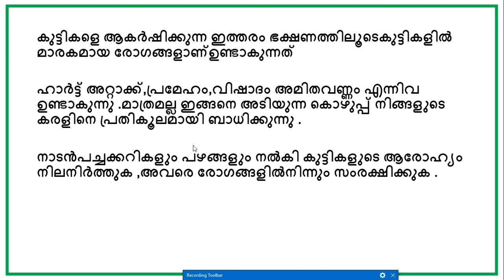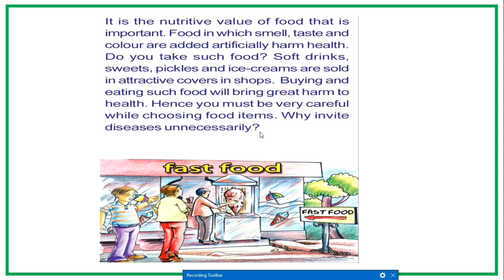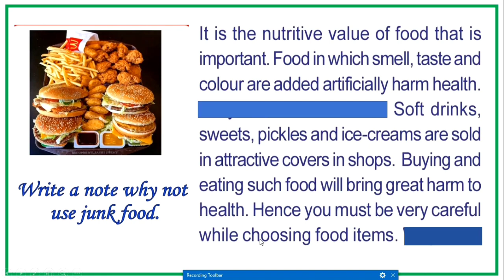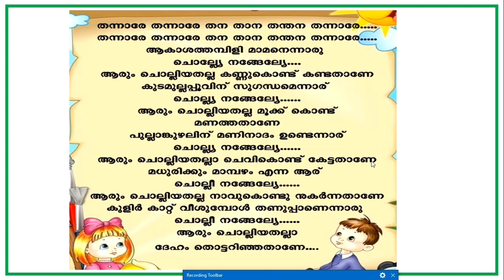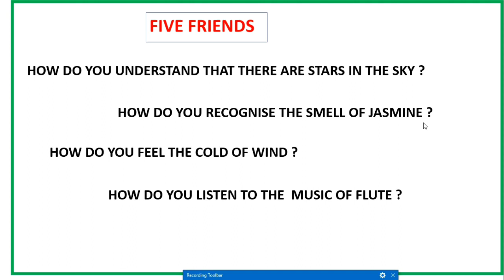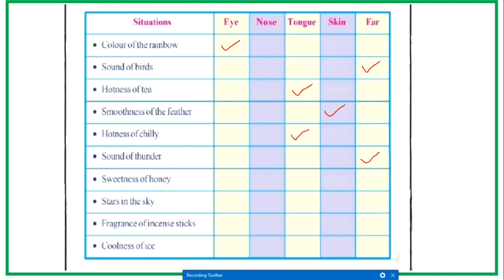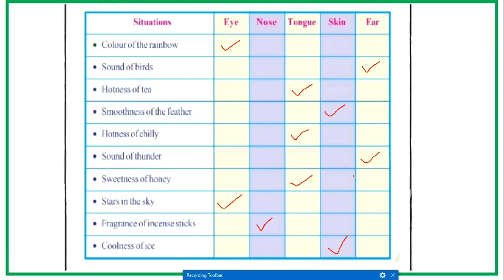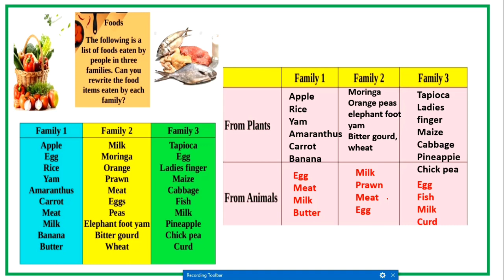FIVE SENSES/STD3 EVS/23/11/20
std 3 evs first bell's online class
five sense organs
demerits of junk food
fast food